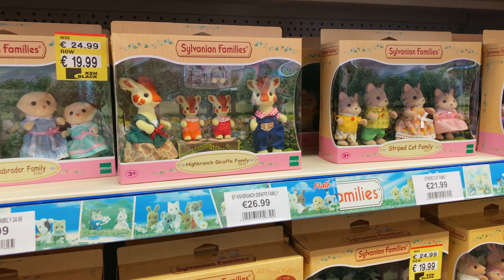a relaxing saturday (portlaoise vlog & grwm) ✨🎂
okay so the first half of the video is a very chatty grwm. If you don’t like listening to me chat (why are you watching??) but skip to 7:36. the grwm chat is a mixture of healing my inner child, fashion, my job and a little mini cry. honestly chatting away felt like a mini-therapy session?? 10/10 would recommend to a friend.

the second half of the video is a normal saturday vlog. We head to portlaoise.. See some famous faces and then my nanny's bday. a very lovely, wholesome family vlog. one of my new faves!!

0:00 intro
0:12 chatty grwm
7:46 outfit planning
9:41 cleaning montage
10:03 portlaoise
11:28 coffee time
11:57 hot australians
14:45 dunnes time lol
15:46 nannys birthday

FAQ
what’s your name? rachel holly eustace